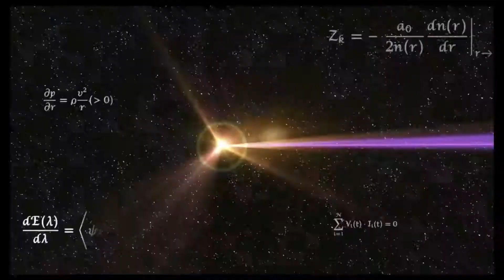Super Smash Bros. Ultimate - Best of 3 (Sephiroth VS Simon)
3 Stock CPU Best of 3 Battle
Stages: Northern Cave and Battlefield
Fighters: Sephiroth vs Simon

Requeste Video